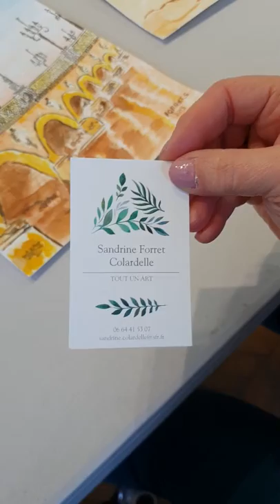Artistes amateurs 2019 vidéoHD 3